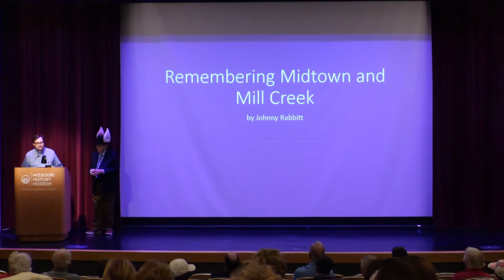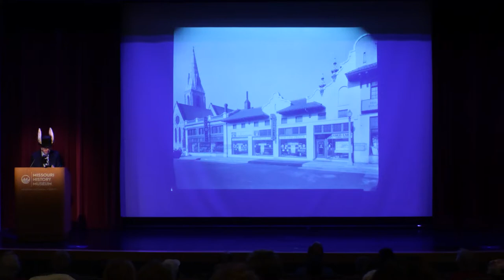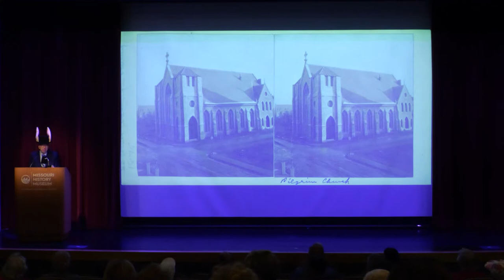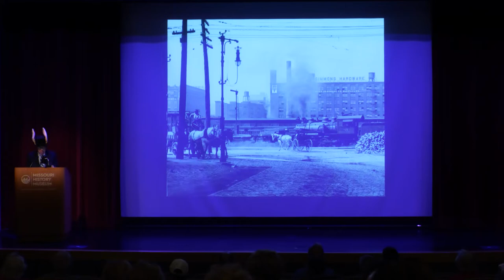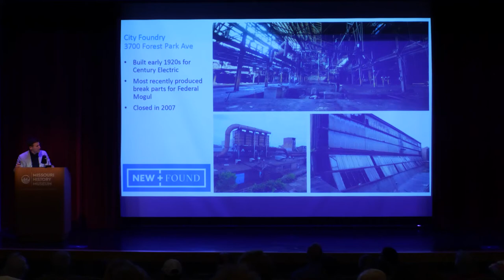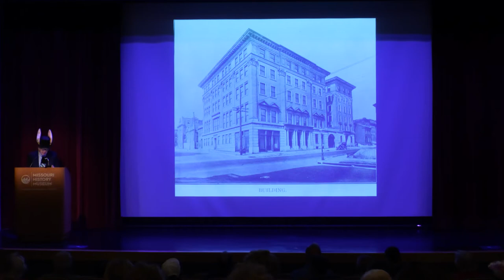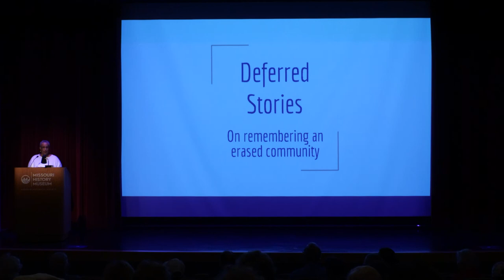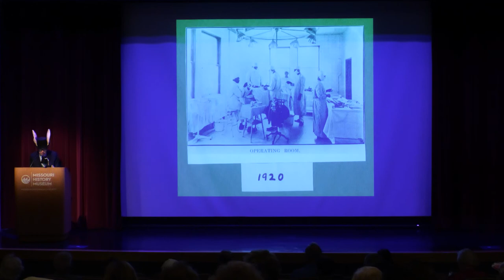Remembering Midtown and Mill Creek Valley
Join Ron Elz, a.k.a. Johnny Rabbitt, as he takes you back in time to revisit places in Mill Creek Valley, such as La Petite Rivière, Lindell’s Grove and Camp Jackson, City Hospital #2, Vashon High School, Peacock Alley, and LaClede Town. We’ll also learn about some of Mill Creek’s most famous residents, including Josephine Baker, Gen. William Tecumseh Sherman, Walt Whitman, and others. Midtown is another neighborhood bursting with stories, such as that of the Narrow Gauge Railroad, which had its eastern terminus where the Fox Theatre is located today; the Continental Building; Vandeventer Place; the Culver and the Cupples houses; Saint Louis University; Automobile Row; and the site of a famous exorcism. Peter Lindell, James Lucas, Peter Foy, and Scott Joplin are among the residents who once called midtown home.